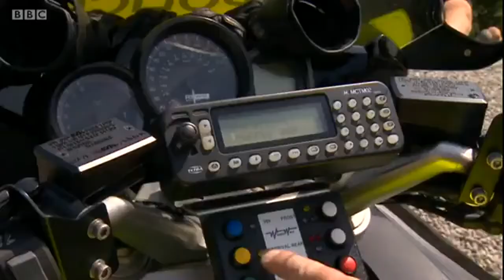BBC Look North's coverage of Ryan Compton's visit to Durham police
A SEVEN-YEAR-OLD American boy whose life was saved thanks to a North-East (UK) bone marrow donor has enjoyed a taste of his dream job.
Durham Police contacted donor Barry Crackett, 34, after seeing an interview in which he talked about entertaining aspiring police officer Ryan Compton during a visit to the UK.
The youngster was diagnosed with leukaemia when he was just 22 months old but, after finding a successful match and undergoing treatment doctors told his parents Maggie and Jason there is a very low risk of the disease returning.
The family, together with Mr Crackett, spent the day at the police dog unit at The Barns,Spennymoor on Tuesday, July 9.
PC Steve Deakin, of Durham Police, said: "It is nice for us to do something nice without any motives other than to celebrate the little lad's bravery and Barry as a hero. It is a privilege to be part of it."
During the day Mr Crackett and Ryan met with officers and their dogs and watched them train, sat on a police motorcycle and even had a police helicopter land in their honour.
Mrs Compton said: "It is really exciting and wonderful being here. The police have been so amazing. It is a bit like our police back home, who have been like a family throughout his illness.
 "Barry is wonderful with Ryan and there are no words to describe what he has done for us."
Mr Crackett, of Widdrington, near Morpeth, met Ryan in Los Angeles in May last year after the family contacted him through the Anthony Nolan Trust.
During their time together they visited the Los Angeles Police Department where Ryan's father is an officer.